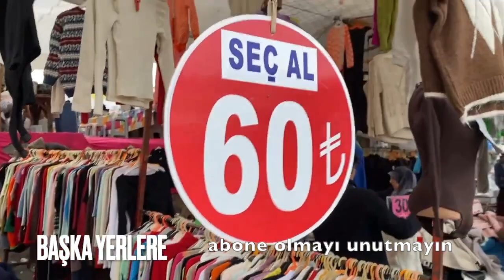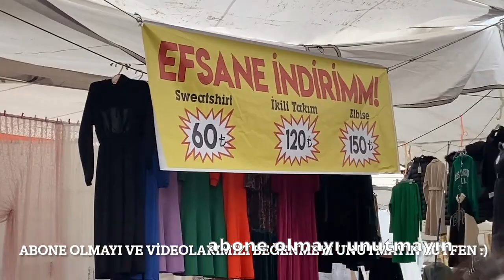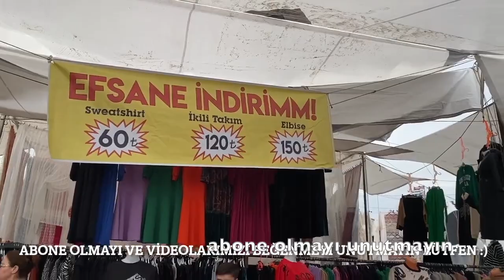FİYATLAR DÜŞTÜÜÜÜ💸EN UCUZU BURDA💸🎄YIL SONU FİYATLARI🎄EN ÇOK TERCİH EDİLEN PAZAR👟